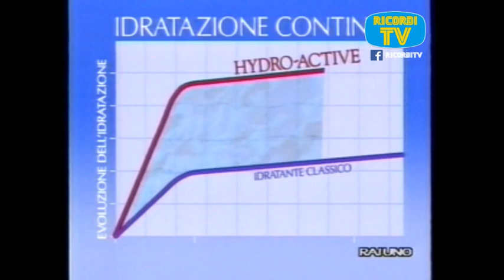RaiunoSequenza spot intermezzo del film Victor Victoria + Telegiornale 14 Luglio 2001